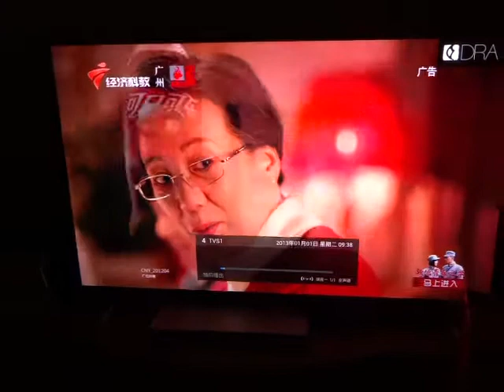廣東江門DTMB地面電視——廣東台/DTMB On-Air GDTV Channels Jiangmen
接收天線用的自製DIY易拉罐天線，電視係TCL。
四個台都係MPEG-2 DRA編碼的，頻率514MHz。發射站在江門市圭峰山，接收地離圭峰山唔算遠，約3km